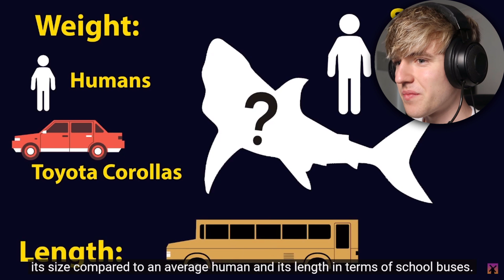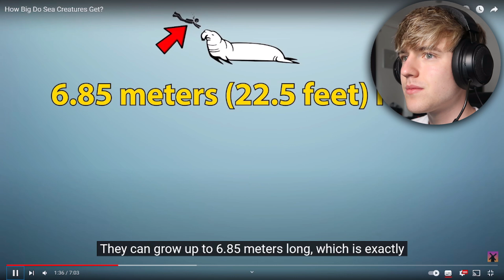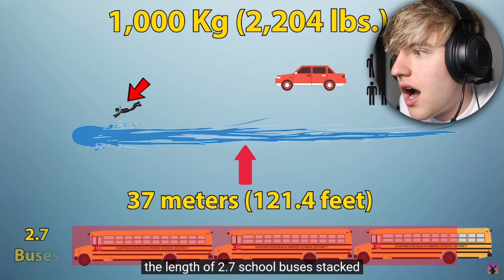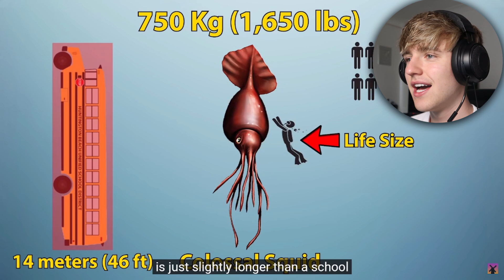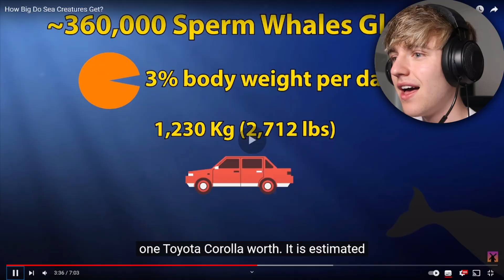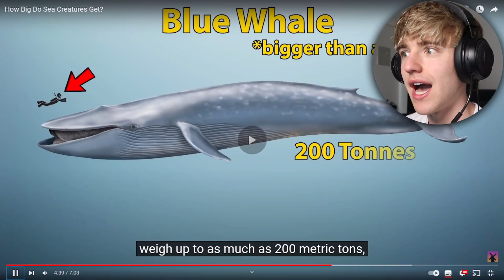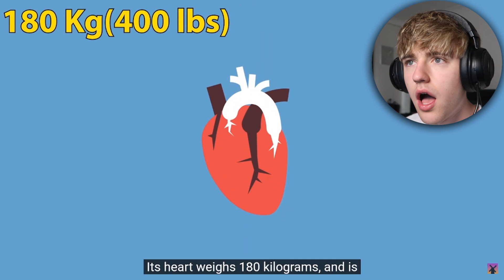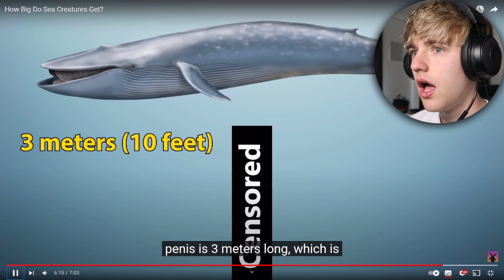Sea Creatures Are Way BIGGER Than What You Think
Sea Creatures Are Way BIGGER Than What You Think... Just Wait And See, These Things Are Massive.

Thumbnail by Ryan Leglett

Edited By Lizwani